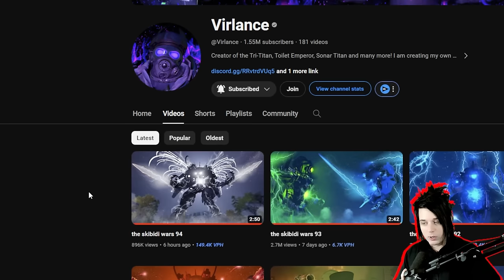TRI-GOD?! - the skibidi wars 94 REACTION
OG creator Virlance: @Virlance